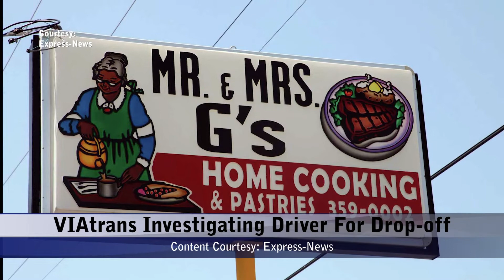Friday, July 29, 2022 - Update 1